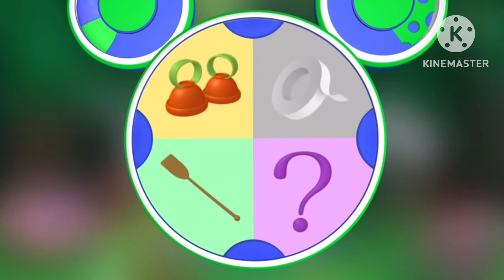Abby’s flying fairy school a goofy fairy tale part 26